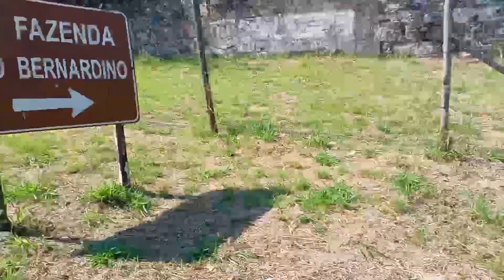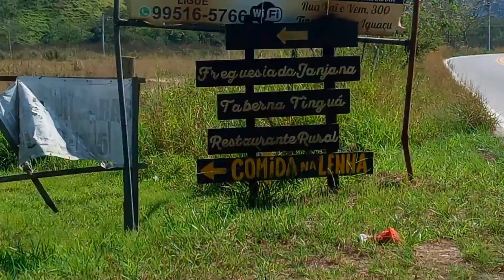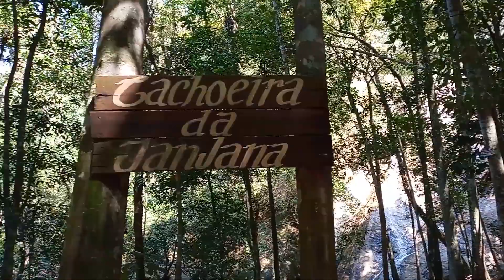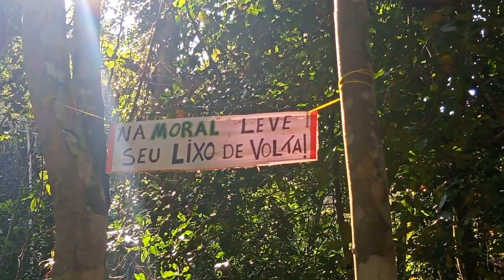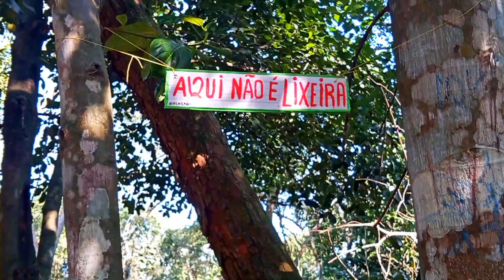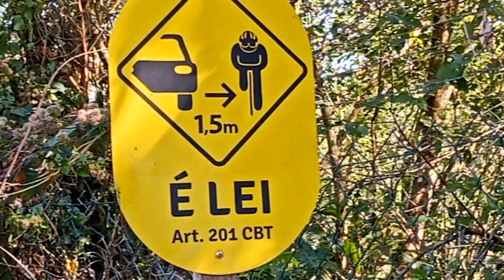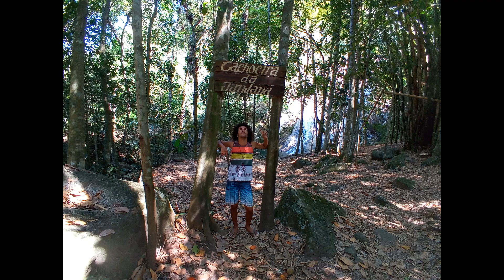Expedição Rio | CACHOEIRA DA JANJANA | Nova Iguaçu - RJ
◼ Decidimos conhecer a Cachoeira da Janjana em Nova Iguaçu. Lugarzinho lindo em meio a natureza,  mas como quase sempre, o que entristece, é ver como as pessoas insistem em largar lixo por onde vão. Eu sinceramente não entendo o que passa na cabeça de um ser que simplesmente larga um monte de lixo na natureza. Larga ali na entrada, só pq vê que outros jogaram lixo ali também, como se ali passasse caminhão de lixo né. Vai gente de carro, de moto e mesmo assim deixam lixo ali! Se vc faz o mais difícil que é levar o pesado, o que custa levar os treco vazio e jogar no lixo?

Cara, é onde vc vai pra curtir, tomar banho, e vc ta sujando! O lixo não vai sair de lá sozinho! Pense nos seus filhos, no exemplo que vc dá. Infelizmente, porcos sempre vão existir, então pra quem vai nesses lugares e não suja, pelo menos ajude a limpar como sempre fazemos. Nenhum desses lixos fomos nós que sujamos, mas apenas nós dois

📍 Cachoeira da Janjana - Nova Iguaçu - Rio de Janeiro

⭕ Produtos para Camping
Barracas - shorturl.at/gHKNX
Sacos de Dormir - shorturl.at/BFHTY

Câmera - MOTO ONE e K50S